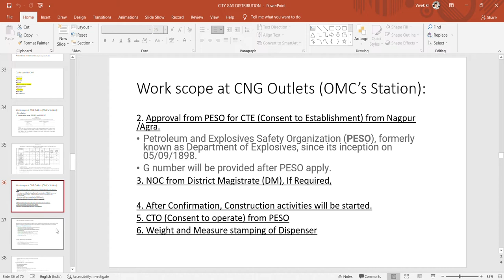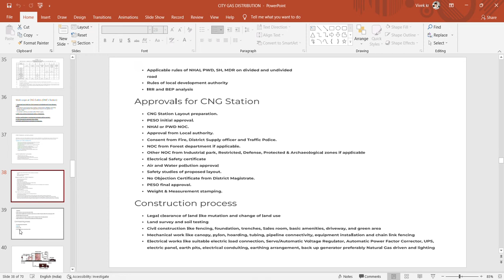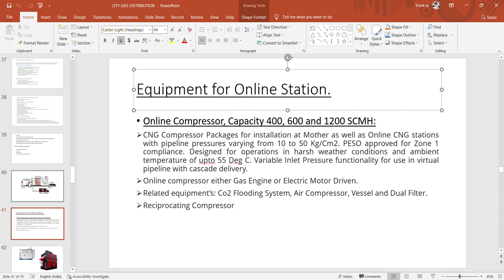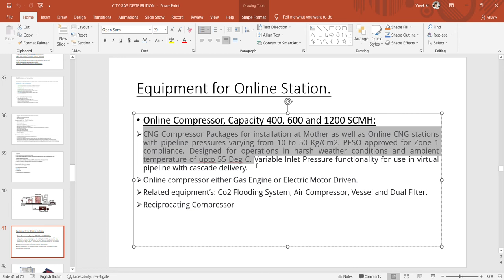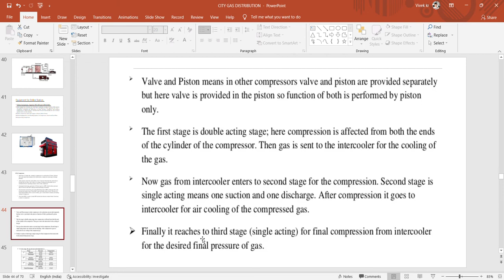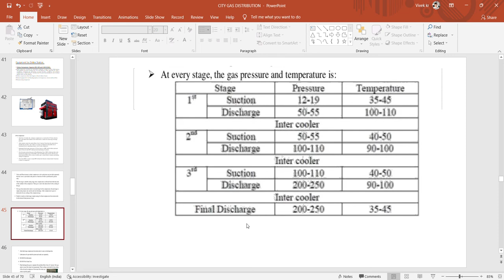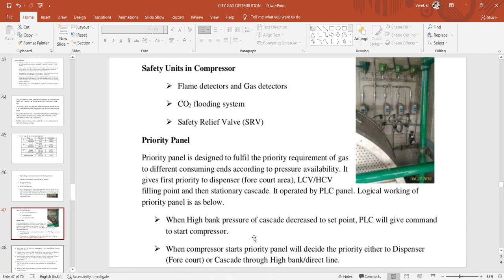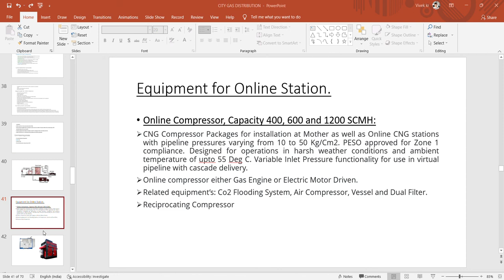CNG Station Construction| Equipment's | Various NOC's from Authorities |#179